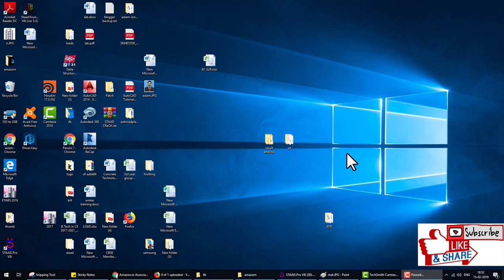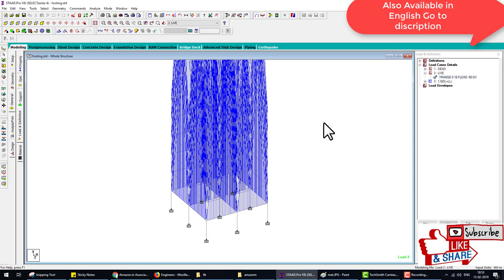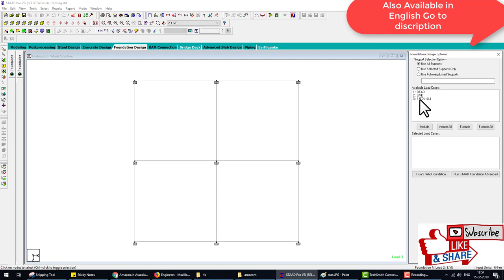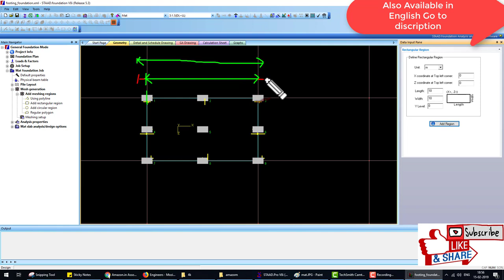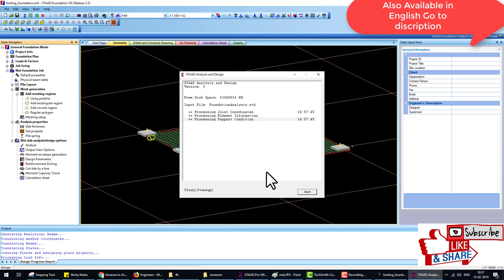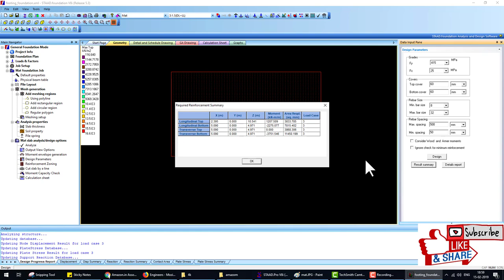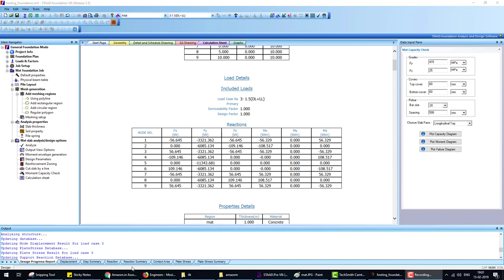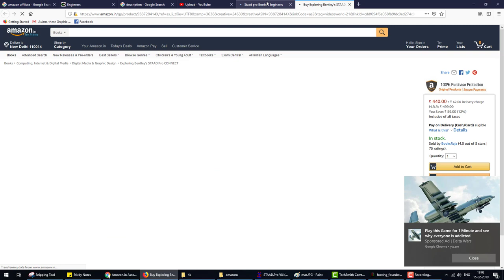STAAD Pro Advanced Foundation Analysis Desi3